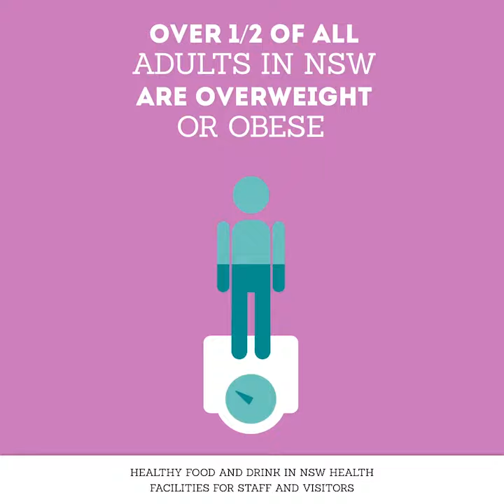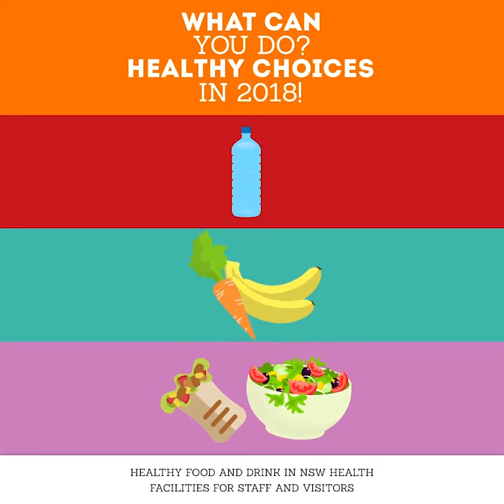Healthy Choices in 2018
Keep an eye out for changing menu options and reduced portion sizes at all food outlets on our hospital campuses, as we work to provide Healthier Choices for you this year.